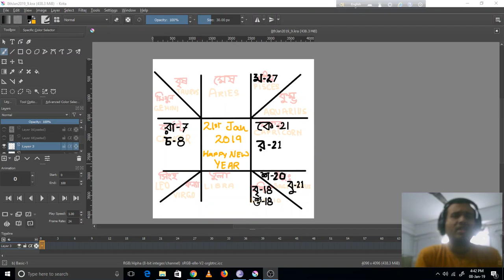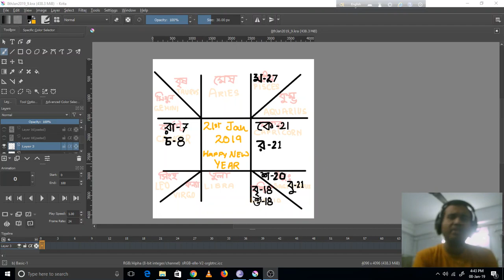21st January 2019 Predictions on Ascendant Basis